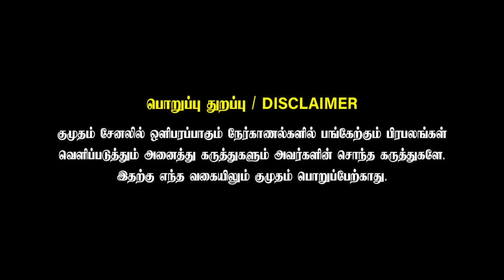அமைச்சர்களுக்கு ஆப்பு? ஆக்‌ஷனில் ஸ்டாலின்..!| DMK | MK Stalin